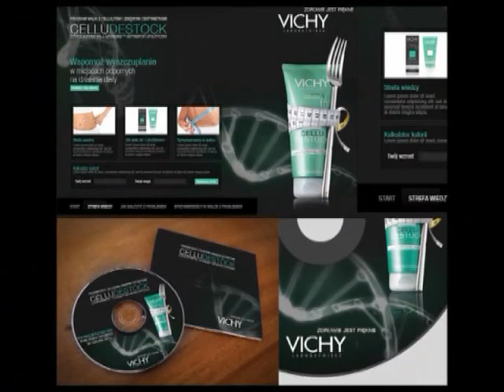004 - Peatonal Junín 837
Novedades de VICHY . . .